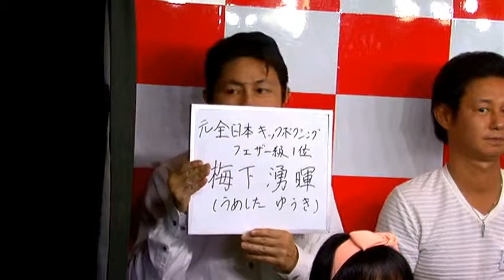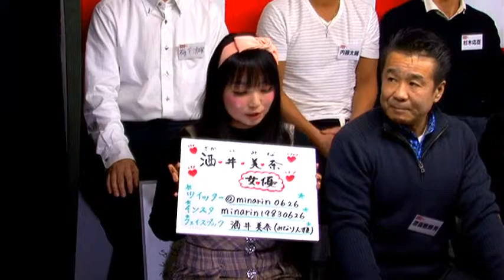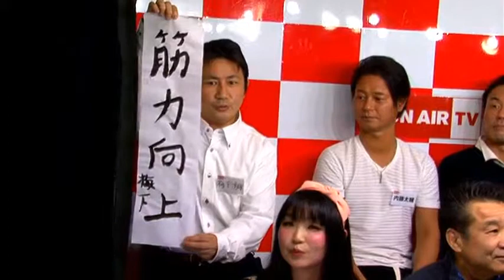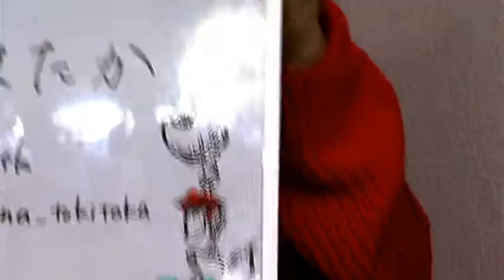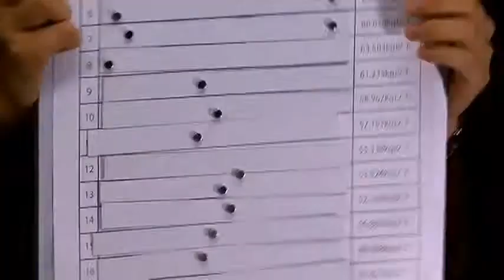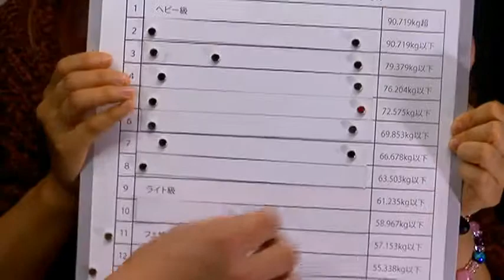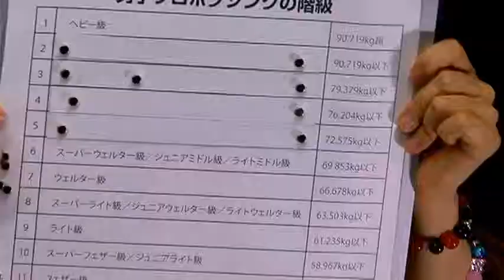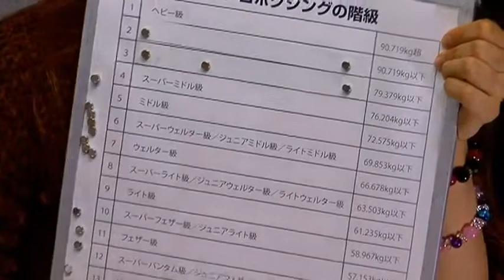格闘家トーク「Round0」#3 ゲスト：渡嘉敷勝男（第6代 WBA世界ライトフライ級チャンピオン）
ＭＣ：酒井秀信（キックボクサー）
　　　yuri（モデル）

ゲスト：
渡嘉敷勝男（元プロボクサー／第6代 WBA世界ライトフライ級チャンピオン）
かな ときたか（美術造形アーティスト）
酒井美奈（女優）
杉木応臣（元キックボクサー）
内藤太輔（元キックボクサー）
梅下湧暉（元キックボクサー）